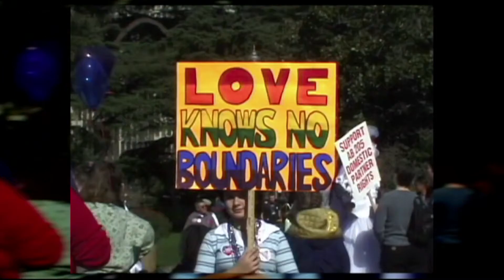Gay USA: A Panel On Post-Inauguration America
Gay USA, your one-stop shop for LGBT news, hosted by Andy Humm & Ann Northrop. Presented by Manhattan Neighborhood Network. Aired 1/26/17. Ann Northrop and Andy Humm host a panel on how to fight back against Trump featuring author Linda Villarosa, Pao Lebron from Make the Road NY, and James Esseks from the ACLU LGBT Project. They talk civil rights, LGBT rights, health care, voting rights, women's rights, immigration, the environment and more. Gay USA airs Thursdays, 11 pm/ET on MNN 1 (TWC 34 & 1995, RCN 82, FiOS 33) and streams live

ATTRIBUTIONS:
Linda Villarosa - photo from CCNY Profile
James Esseks - photo from ACLU Profile
Donald Trump - photo by Joe Raedle